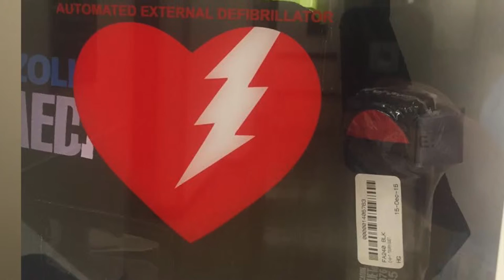Dr. Fred Millham on the use of tourniquets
Fred Millham, MD, Chief of Surgery at South Shore Hospital, is spearheading a new initiative to make the use of tourniquets as common as CPR.